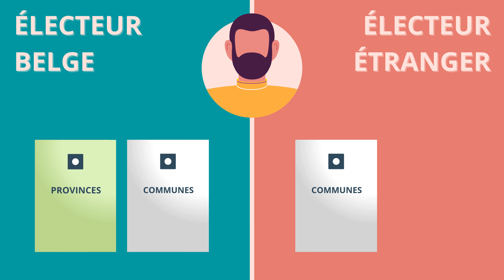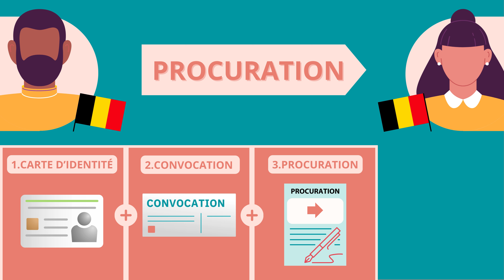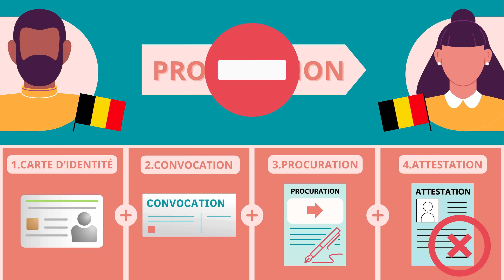Élections locales 2024 - Bureau de vote : pendant le scrutin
Vous avez été désigné.e comme président.e, secrétaire ou assesseur d’un bureau de vote ? Découvrez les missions que vous exercerez le 13 octobre prochain en Wallonie !
3 vidéos sont disponibles : avant, pendant et après le scrutin.